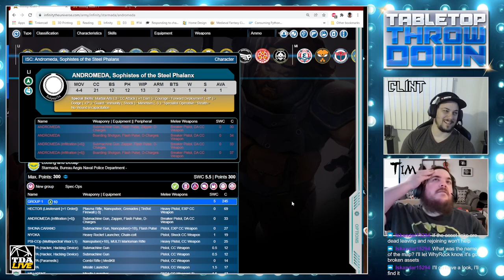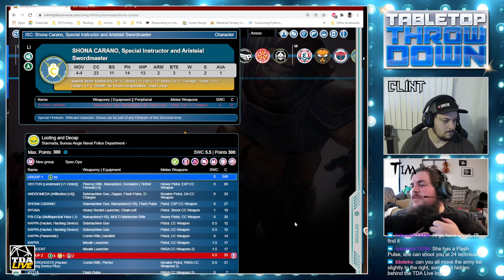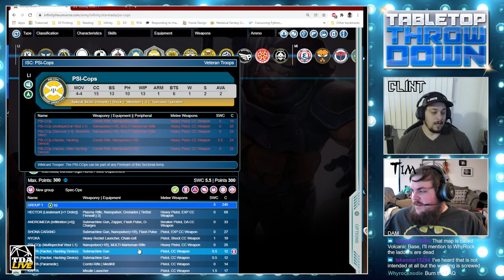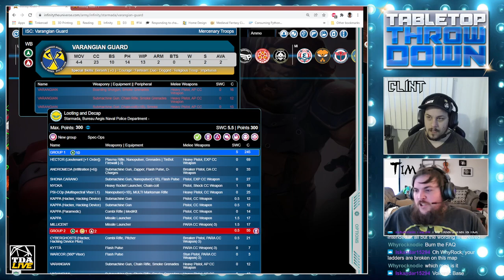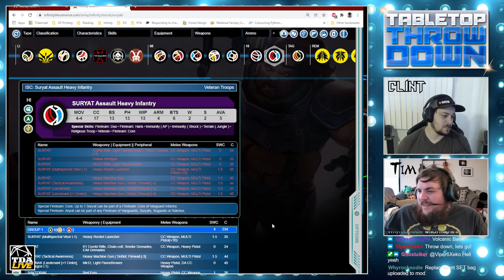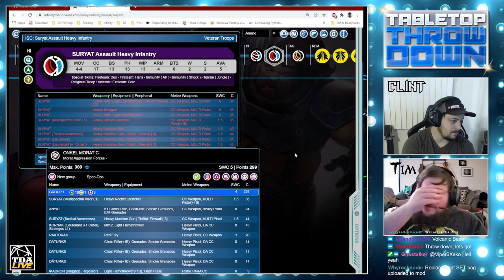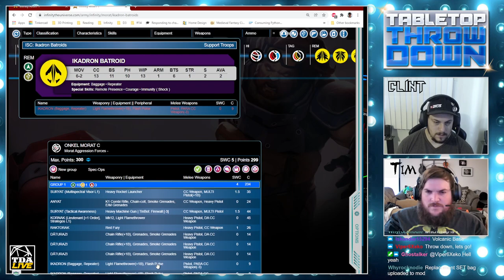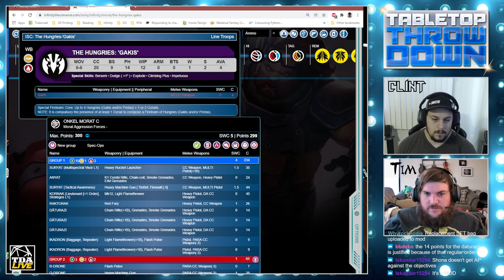Tabletop Throwdown - Infinity Batrep - Looting&Sabotaging - Starmada (Lobo0705) vs Morats (Khavrion)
Lobo0705's Starmada list:
g%2BoIc3Rhcm1hZGERTG9vdGluZyBhbmQgRGVjYXCBLAIBCgCC8gEDAACDFAEFAACF4QEBAACF%2BwEDAACF5wECAACFpwEFAACFpwEFAACFpwEHAACFpwEEAACFugEBAAIFAIW2AQEAAIW7AQEAADIBAQAAhbUBBAAAhbUBBAA%3D

Khavrion's Morat list:
gloFbW9yYXQNT05LRUwgTU9SQVQgQ4EsAgEKAIISAQQAAIIYAQEAAIISAQYAAIIWAQMAAIIRAQMAAIH4AQQAAIH4AQQAAIH4AQQAAIIUAQEAAIIUAQEAAgYAgf8BAQAAgf0BAQAAgfsBAQAAgg4BAQAAgfkBAQAAgfkBAQA%3D